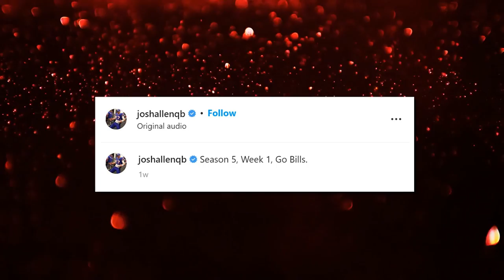Buffalo Bills ANNOUNCE Their 9 Team Captains..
Welcome back to NFL Zone, today on the channel we are going to get to know about Bills name nine captains for the 2022 season + other related news. The Bills have elected nine players to serve as team captains for the 2022 season, for a new team-high in the Sean McDermott era. For the offense, quarterback Josh Allen will serve as captain for the fourth consecutive season and wide receiver Stefon Diggs will be in this role for his second consecutive season. Center Mitch Morse, a new face to the group of captains, will be in this position for the first time in his Bills career.

Returning as captains for the defense are linebacker Tremaine Edmunds, and safeties Jordan Poyer and Micah Hyde. Edmunds is serving as a captain for a fourth straight year, Poyer for a third straight year, and Hyde for his second consecutive season. In his first season with the Bills, outside linebacker Von Miller will be the fourth defensive captain this year. To complete the group of nine, special teams will have two captains in linebacker Tyler Matakevich and running back Taiwan Jones. This will be the second season both Matakevich and Jones will service as captains in Buffalo. Since the start of the McDermott era in 2017, the group of captains has grown from six players to nine. The Bills went with six team captains from 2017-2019, followed by seven in 2020 and eight in 2021. Meanwhile, Dawson Knox says returning to Buffalo Bills, preparing for season has been 'therapeutic' in wake of brother Luke's death. Preparations are in full swing for the Buffalo Bills' season opener against the Rams on Thursday night in Los Angeles. For tight end Dawson Knox, it's been a healthy outlet after his younger brother, Luke, a linebacker at Florida International, died last month.

NFL NOW| Ian Rapoports reports Tua Tagovailoa named Miami Dolphins team captain ahead of 2022 season

2022-23 Bills Season Preview: Will Josh Allen take a step BACK? Von Miller’s IMPACT | CBS Sports HQ